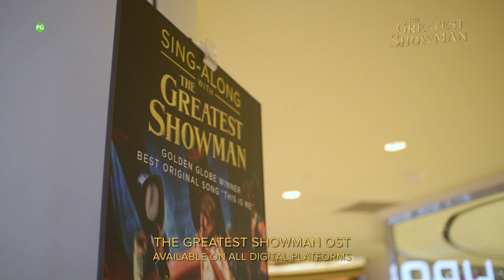The Greatest Showman | Singalong Special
You've seen the movie and listened to the songs... NOW IT'S TIME YOU SING ALONG to the best of The Greatest Showman!